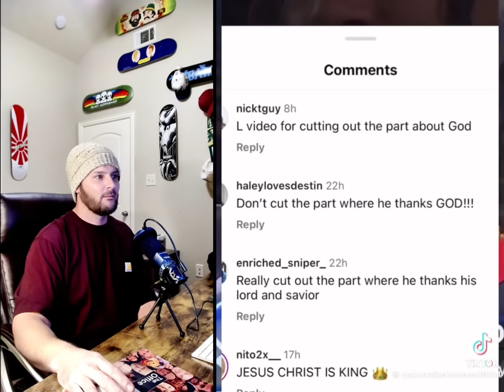Unraveling the Creepiest TikTok Videos: Disturbing Discoveries Pt. 72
Prepare to be captivated and chilled as we dive into the darkest corners of TikTok. Join us in unraveling the creepiest videos that reveal spine-tingling and unsettling discoveries. Get ready for a journey that will leave you both intrigued and disturbed!

If you need more, check out my TikTok Playlist, or Videos Homepage for the rest of the episodes

Peace ✌️😎

-BryceIsRite